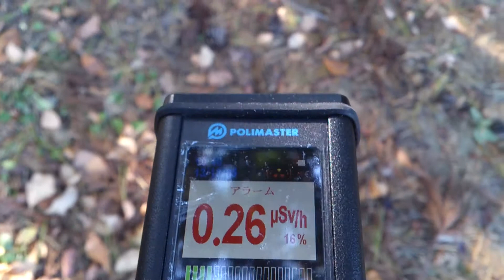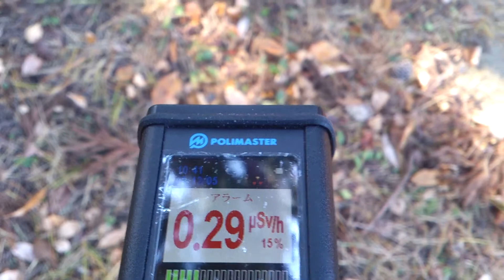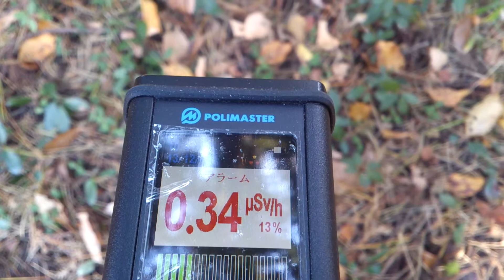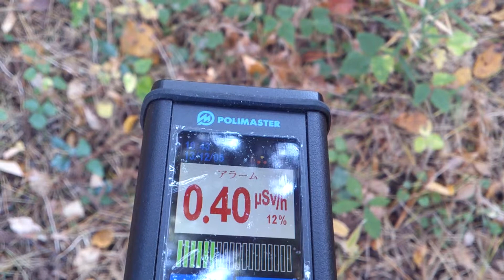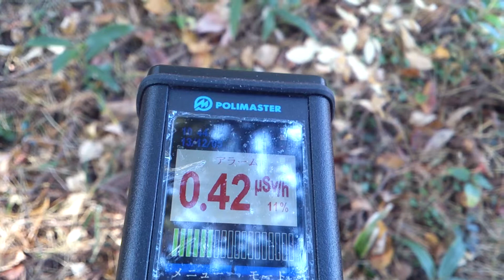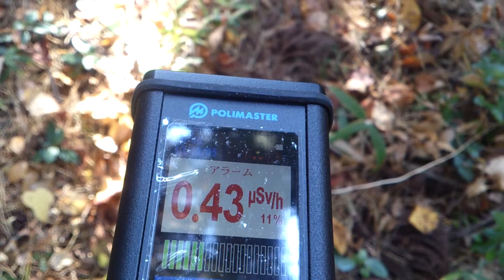計測日2013年12月5日 シーサイドパーク②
計測場所

2011年から遠距離も私個人で計測や撮影をしています。ご支援　宜しくお願い致します。